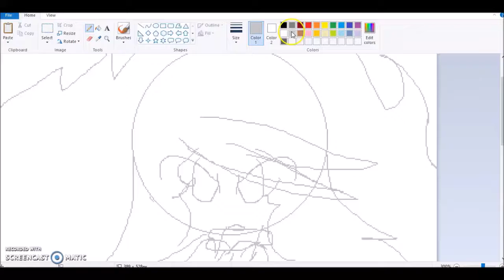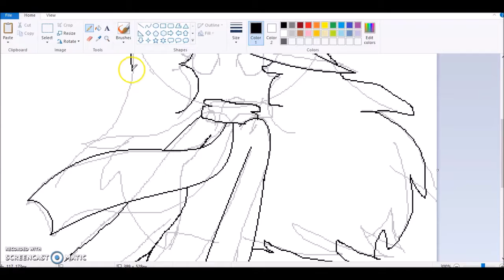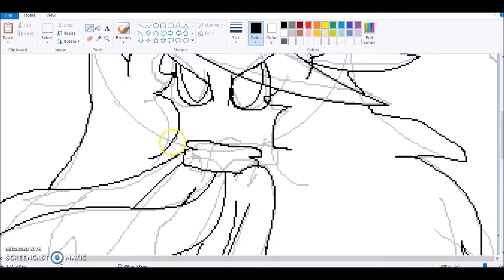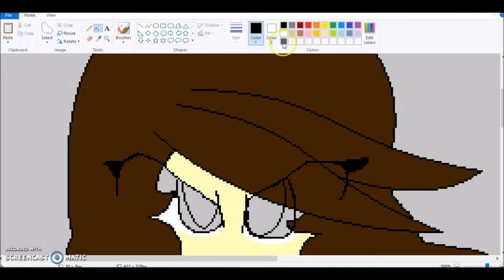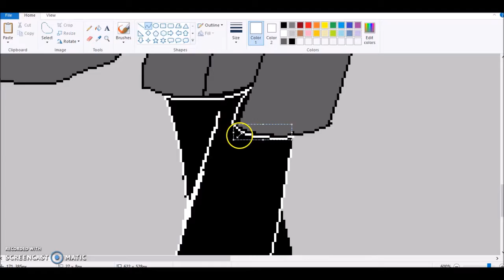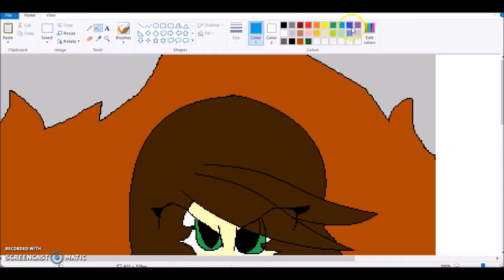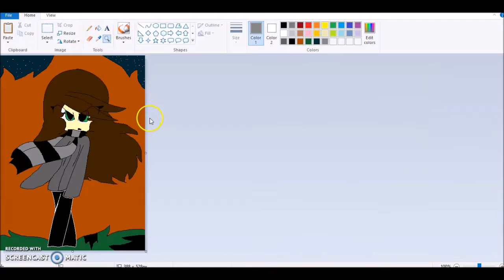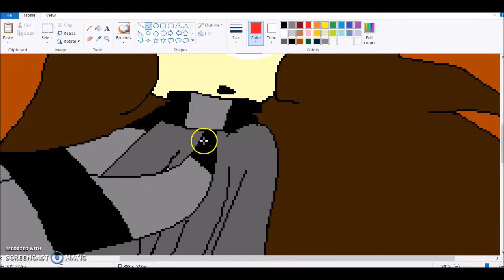Then, she walked out of the fire ( SPEEDPAINT )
Sorry for not uploading in, like, i don't know, A MONTH!
I promise that the next video will be a Christmas picture, and MERRY CHRISTMAS AND HAPPY NEXT YEAR TO ALL!